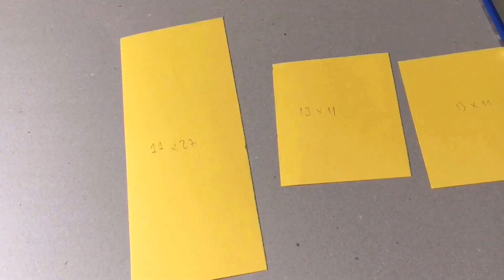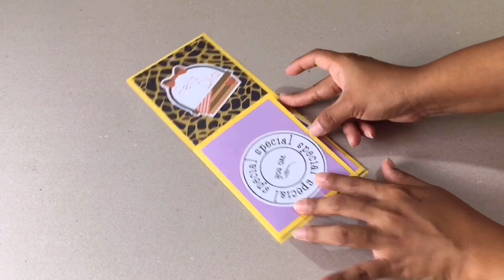Mini álbum pocket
MINI ALBUM FÁCIL